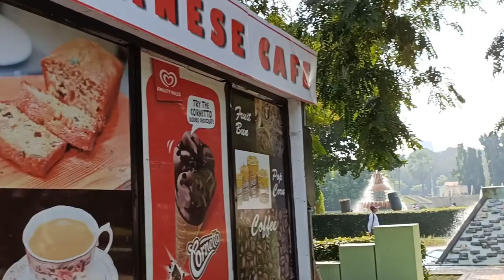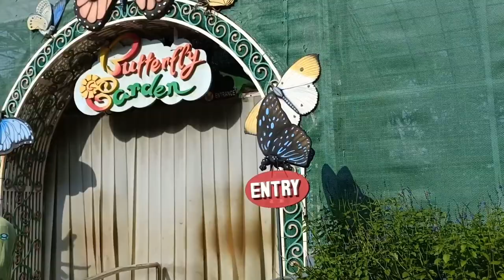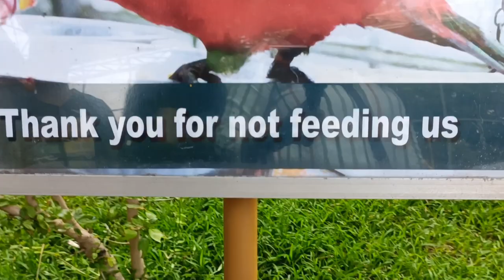Japanese Garden|Butterfly Garden|Birds Park||Ramoji film City||Vlog 6.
Hriatrengna lungphun tih ang deuhin kan zin veivahna kan thil hmuh leh hriatte a bo mai loh nan ka rawn upload leh a, hmuhnawm min lo tihsak thin tu te chungah lawmthu ka sawi e. Comments mawihnai tak min lo pek thin avangin lawmthu ka sawi bawk e. -R.Lalrampari